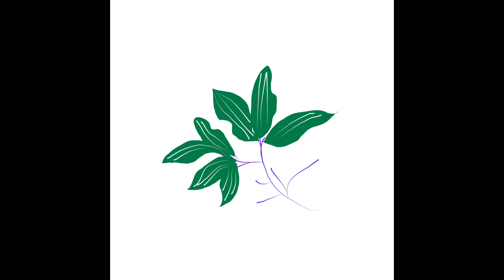A bunch of flowers | vector art | creative world | vectornator